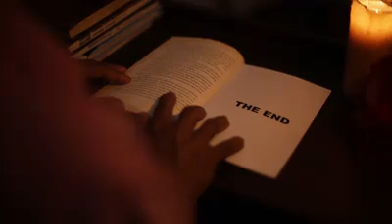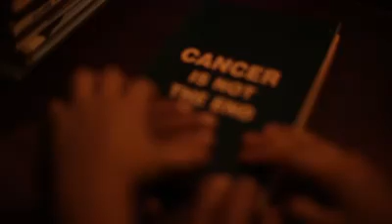World Cancer Day | February 4th | Kpb Advertising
There is a dawn after every sunset. Tell someone who you know fighting cancer: “No, it is not the end.” KPB express our closeness to those who are suffering from cancer. Especially on this World Cancer Day!